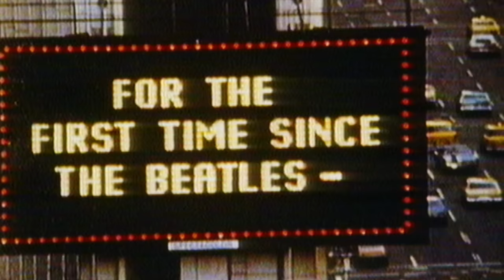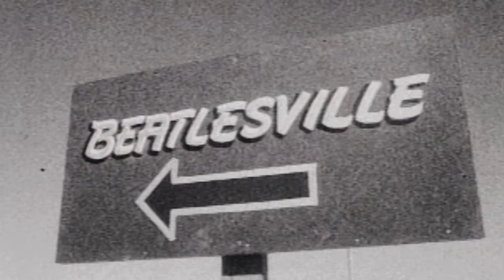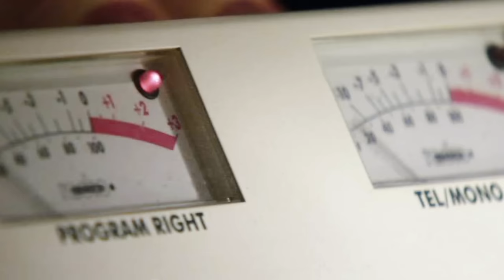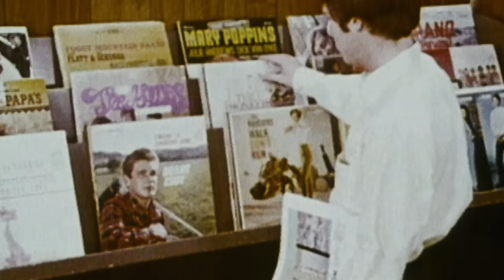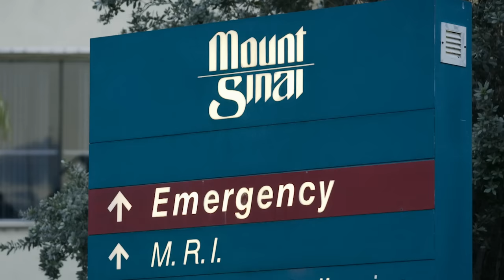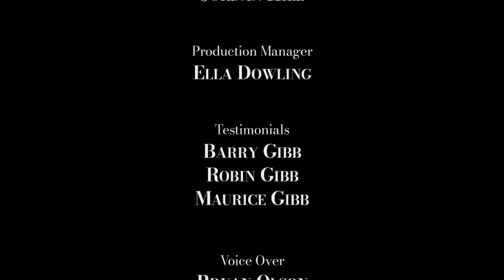Bee Gees: Everlasting Words | FULL MOVIE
These three brothers rose to the top of their profession. Writing all of their own hits, the harmonious family act became one of the world's best-selling artists of all time, selling over more than 220 million records worldwide.

Barry Gibb
Robin Gibb
Maurice Gibb
Bryan Olsen